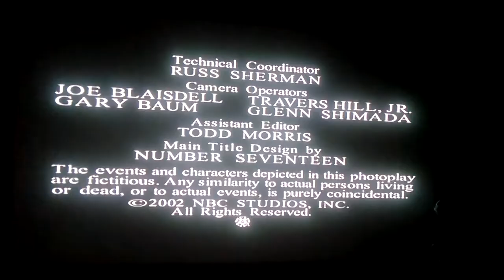We TV Split Screen Credits (June 4th, 2014)